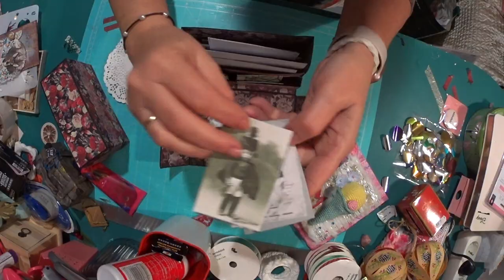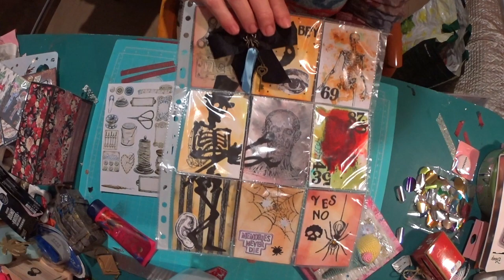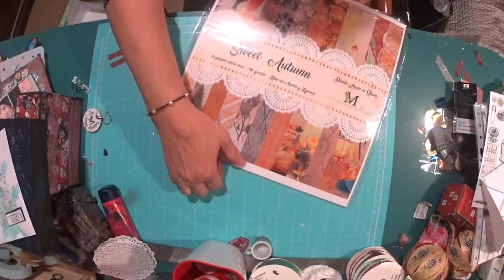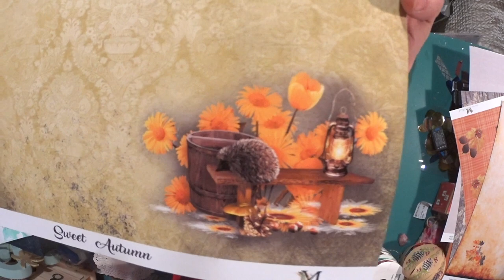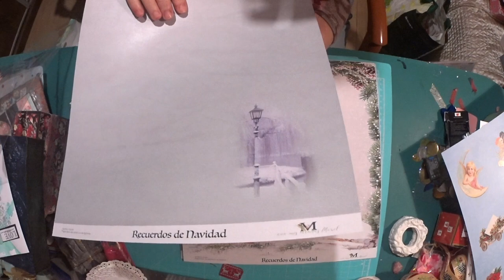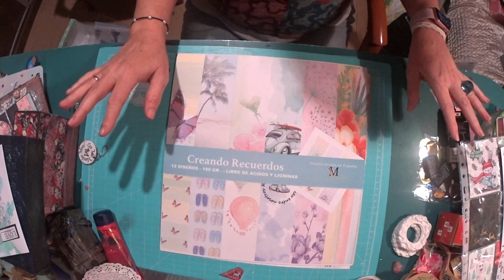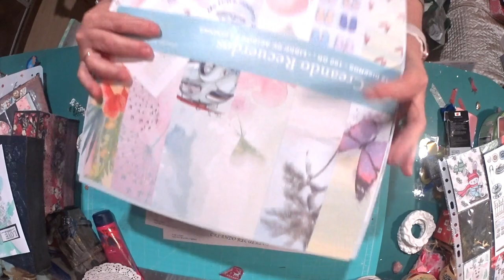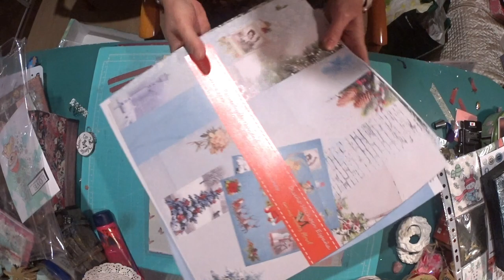SuSuRRoS DeL PaPel-Scrap ESPAÑA- Morel y una sorpresa, Sorpresa, SORPRESAAAA.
Y una sorpresa que me llevé y que ✋🏼 prometo no me esperaba. Aunque sé que muchas no me creáis. La
Primera sorprendida fuí yo.
Espero que os gusten las cositas que me hizo y que me regaló . A mí me encantaron
Besos para todas y FELIZ DÍA DE REYES!!!
 And a surprise that I got and that ✋🏼 I promise I wasn't expecting.  Although I know that many do not believe me.  The
 I was the first surprised.
 I hope you like the little things that she made me and that she gave me.  I loved them
 Kisses to all and HAPPY DAY OF KINGS !!!
Y para vosotr@s 👎, yo me partooo🤣🤣🤣🤣🤣🤣🤣🤣🤣